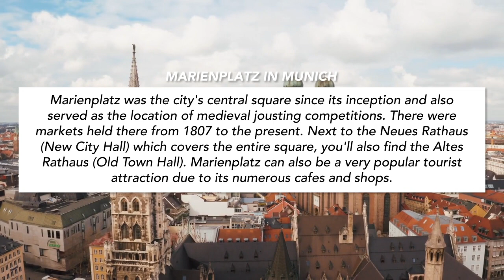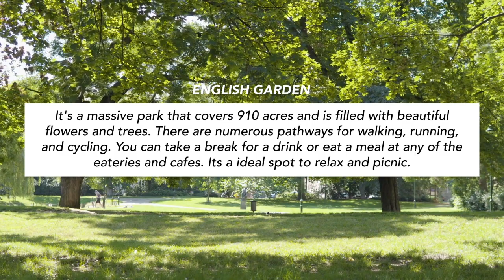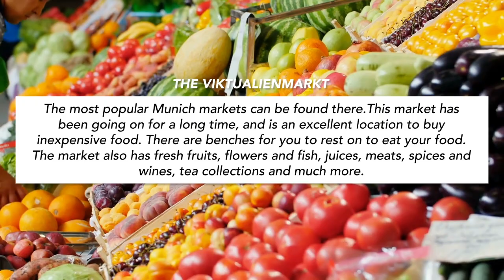Best Tourist attractions in Munich, Germany | What to see in Munich? 🤔germany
Best Tourist attractions in Munich Germany |tourist attractions in Munich | Why Munich? 🤔| Goandeuropetravel Vlog # 2

If you're looking for the best tourist attraction in Munich, look no further! This video showcases the best Munich Germany attractions in this amazing city.

From the beautiful Englischer Garten to the fascinating Deutsches Museum, Munich is a great place to relax and enjoy the scenery.

The Englischer Garten is a huge park in the city center, and it's perfect for a leisurely stroll or a picnic lunch.

If you're looking for something a bit more active, Olympic Park is a great place to go for a jog or take a bike ride.

And of course, no visit to Munich would be complete without checking out some of the city's world-famous museums, like the Deutsches Museum and the Pinakothek der Moderne.

Start planning your trip to Munich today with Go And Europe Travel!

🙋 Do you have more questions about the Tourist attractions in Munich Germany?

Copyright: Photos Videos and Music used from Renderforest media/music library